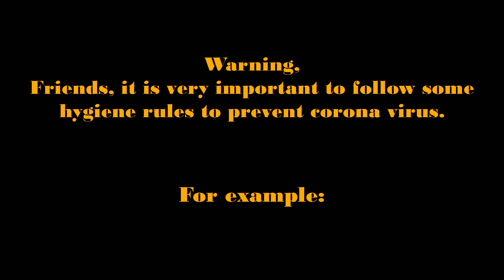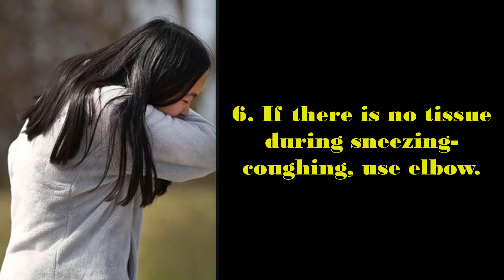James Jirayu Most Popular Dramas,Movies Of His Career And Upcoming Dramas Of 2021.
1. Refrain from shaking hands and hugging.
2. Clean your hands with soap for 20 to 30 seconds.
3. Before coughing, use a tissue or handkerchief and wash your hands with a tissue or handkerchief in a covered bin.
4. Try to maintain social distance and refrain from touching the eyes, mouth and nose with your hands.
5. If you sneeze or cough, use a mask.
6. If there is no tissue during sneezing-coughing, use elbow.
7. Consult a doctor if you have a fever.